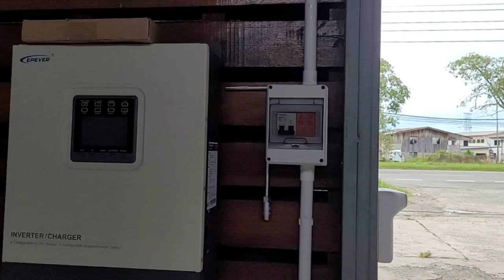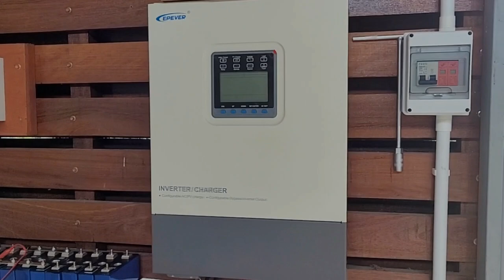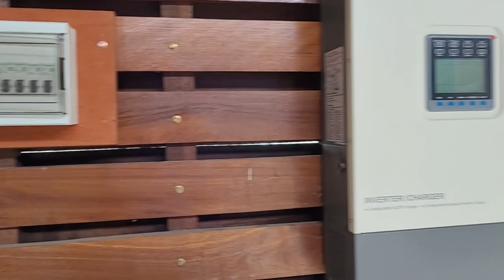Adakah kita boleh guna solar untuk pasang peti ais?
KGS ada menerima banyak pertanyaan berkaitan penggunaan Sistem Solar PV untuk perkakasan eletrik seperti Peti Ais atau freezer. Anda yang berminat boleh menonton video ini untuk mengetahui lebih lanjut tentang: 1. Adakah kita boleh mengunakan sistem solar PV untuk Peti Ais atau Freezer? 2. Kenapa tidak boleh guna Pakej DC KGS untuk perkakasan elektrik seperti Peti Ais? 2. Penggunaan bateri yang betul 3. Cara kita sizingkan sistem solar PV mengikut keperluan tuan/ puan. Jika anda berminat untuk memasang Sistem Solar PV untuk kegunaan peti ais, mesin basuh, dan freezer boleh klik di sini :::

Terima kasih